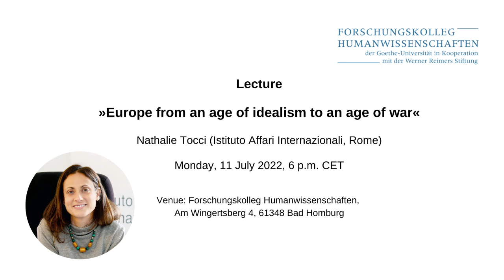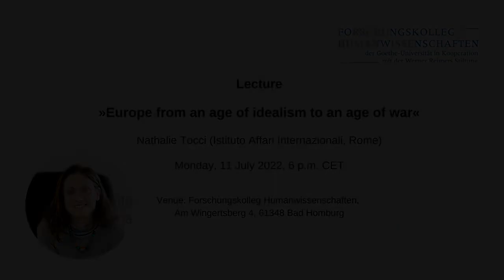Lecture | »Europe from an age of idealism to an age of war«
In this lecture, Nathalie Tocci talks about »Europe from an age of idealism to an age of war«. The lecture took place July 11, 2022. It is the second event of the lecture series »Europe after the Russian invasion of Ukraine« in the summer term 2022 at the Forschungskolleg Humanwissenschaften in Bad Homburg.

After decades of progressive integration and expansion, from the single market and monetary union to the successive enlargements to southern, northern and eastern Europe, the European project tipped into a prolonged existential crisis. From the rejection of the Constitutional Treaty, to the sovereign debt crisis, the migration crisis, and Brexit, the European Union teetered on the brink for too long. As it did, Europe lost its narrative: it no longer had a compelling story to tell. First with the pandemic and then with Russia’s invasion of Ukraine, the EU found it’s raison d’être once again. Having left the age of idealism and the ensuing age of pragmatism, the EU is learning to navigate the age of war.

00:00:00 | Introduction (Gunther Hellmann)
00:03:42 | Lecture (Nathalie Tocci)

Nathalie Tocci is Director of the Istituto Affari Internazionali, Honorary Professor at the University of Tübingen and Pierre Keller Visiting Professor at the Harvard Kennedy School. She has been Special Advisor to EU High Representative and Vice President of the Commission Josep Borrell. As Special Advisor to HRVP Federica Mogherini she wrote the European Global Strategy and worked on its implementation. She has been a member of Eni's Board of Directors since May 2020.

The lecture series
During the coming semesters, the Forschungskolleg Humanwissenschaften will host an interdisciplinary discussion forum devoted to the question of which new role the European Union can and must develop in order to ensure freedom and stability in Europe and in the world. In the forum, experts will discuss the current and future developments of the European Union in the regional and global environment. The discussion forum will be chaired by Matthias Lutz-Bachmann, director of the Forschungskolleg Humanwissenschaften, and by Gunther Hellmann and Stefan Kadelbach.